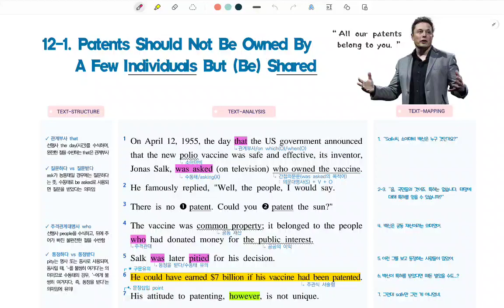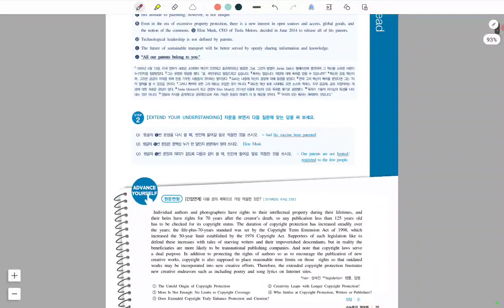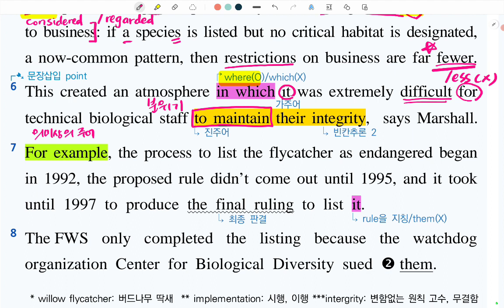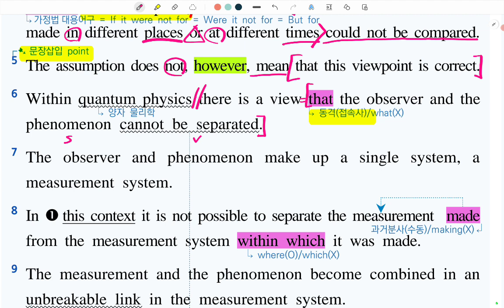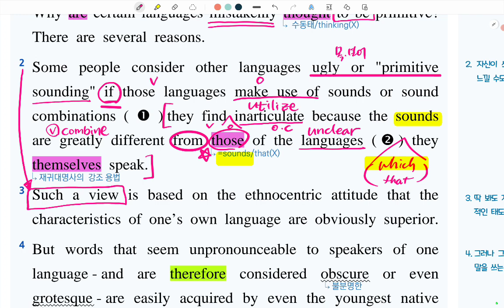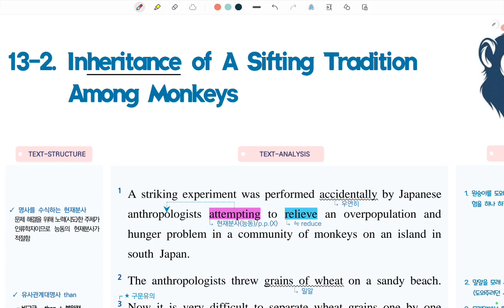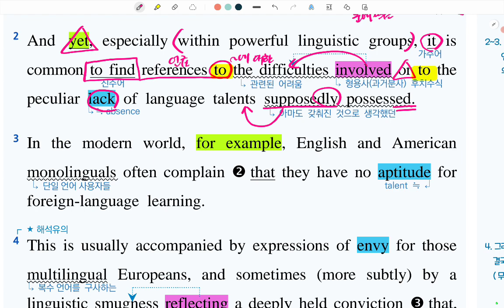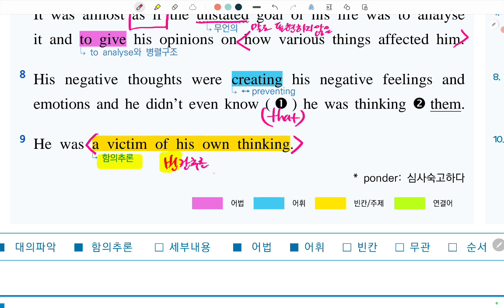[잠실여고 3학년] 수능특강 영어 12+13강(8지문) 해설 강의 - by ❤정민쌤❤